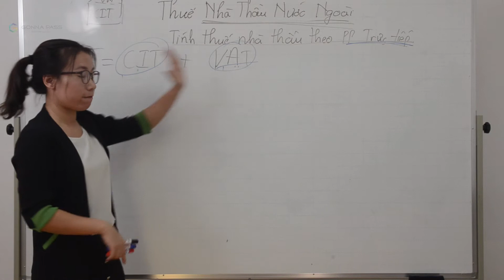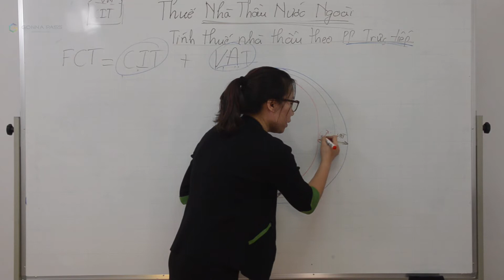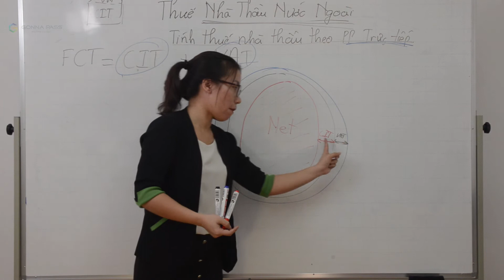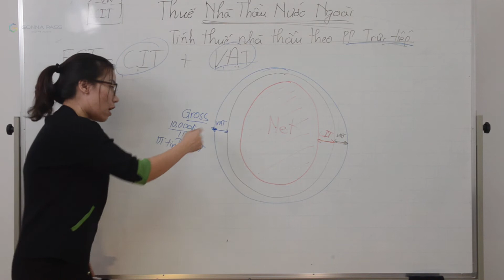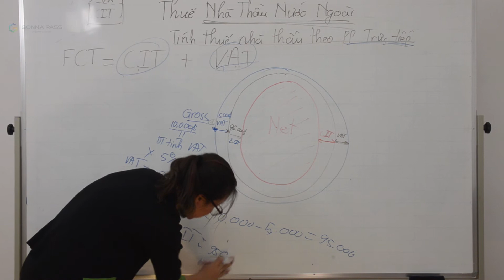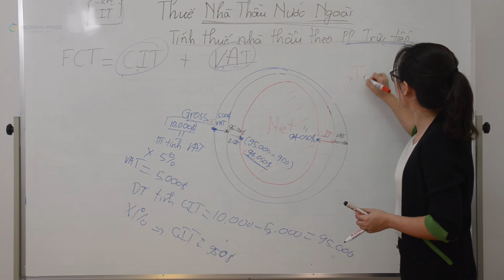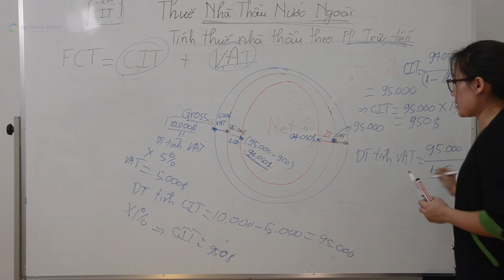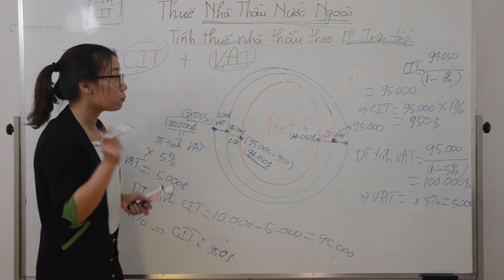[Thuế nhà thầu] Phân biệt cách tính thuế hợp đồng Net vs hợp đồng Gross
chính là website luyện thi các chứng chỉ kế toán đầu tiên tại Việt Nam nhằm giúp thí sinh tập dượt và quen với thi cử, giảm thiểu áp lực do phải ôn luyện quá nhiều với mọi hình thức.
- Tiện lợi và thân thiện cho những người quá bận rộn để ôn thi ⏰
- Hệ thống đề câu hỏi đồ sộ sát với thực tế, thí sinh sẽ dễ dàng làm quen với đề thi thực tế 📚
- Kết quả trả về sẽ cho bạn biết mình đang yếu ở phần nào! 📖
- E-Learning chất lượng được chia sẻ bởi thủ khoa đại lý thuế năm 2016 🏅
- Chi phí không thể hợp lý hơn 💰

Công ty TNHH ManaBox Việt Nam
🏢Phòng 701, tầng 7, Tòa nhà 3D Center, Số 3 Duy Tân, phường Dịch Vọng Hậu, quận Cầu Giấy, thành phố Hà Nội